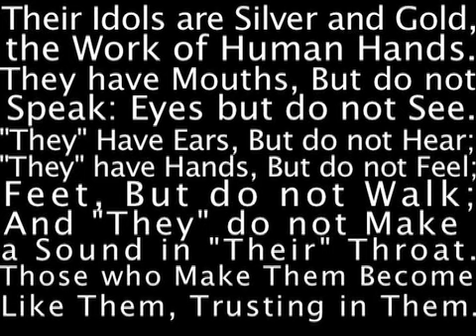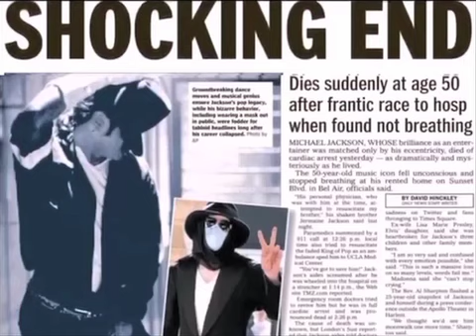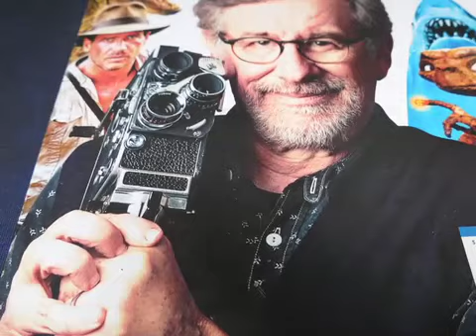SATAN TEMPTs THE RICH and EATs the POOR. A SURE FIRE UNIVERSAL DEMONIC BRAINWASHING DIET SERVED HOT!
WHO THE PHUCK ARE YOU?